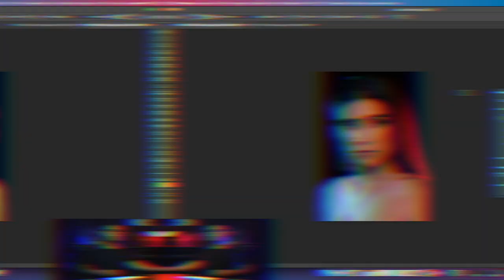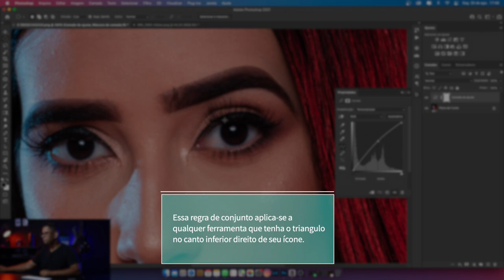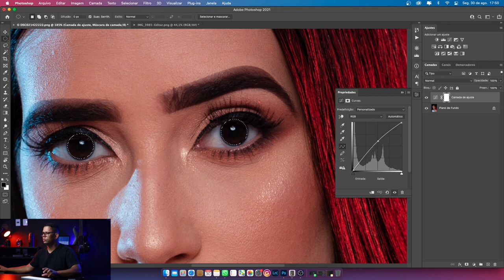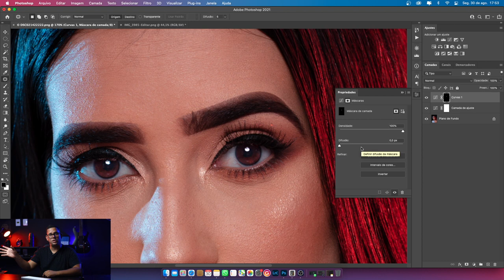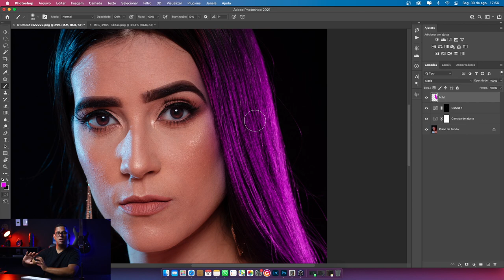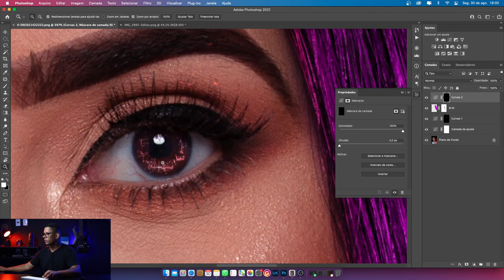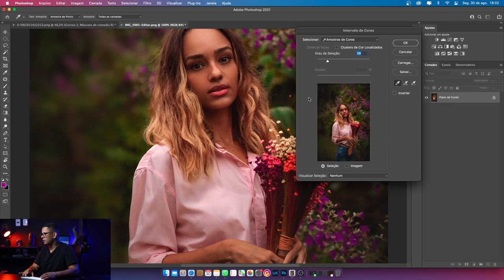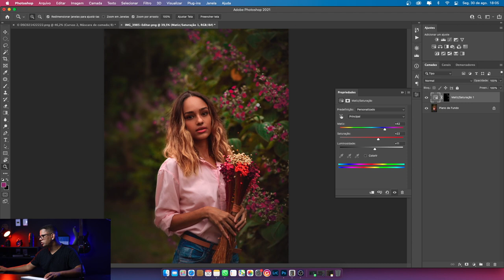ESSA É A BASE DO PHOTOSHOP / RESPONDENDO AO INSCRITO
Olá pessoal!
Um inscrito me fez a seguinte pergunta pelo Instagram:
"Quais seriam as ferramentas básicas e mais importantes do photoshop para um iniciante?"
Esse é um vídeo de resposta a essa pergunta.
Tentei passar uma base pra que você consiga entender que não há ferramenta importante, e sim CONJUNTO de ferramentas que te possibilitam resolver inúmeros problemas além de dar vida a sua criatividade. ;)

Espero que possa ser de grande ajuda  👊😉
Forte abraço a todos 🙏